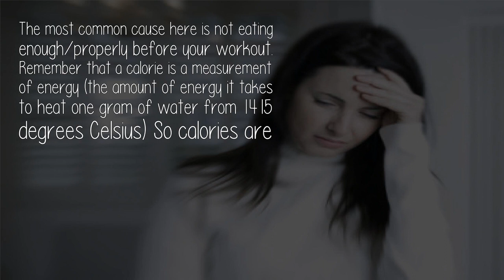Why Do I Feel Cold And Dizzy After Exercising?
The most common cause here is not eating enough/properly before your workout. Remember that a calorie is a measurement of energy (the amount of energy it takes to heat one gram of water from 1415 degrees Celsius) So calories are